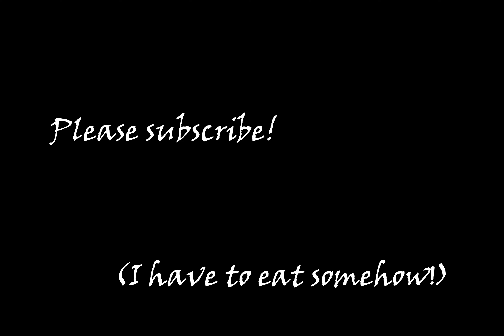{BACKROOMS} stopmotion level 0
This is the backrooms, but in lego, If we can get 15 likes I will animate part two!